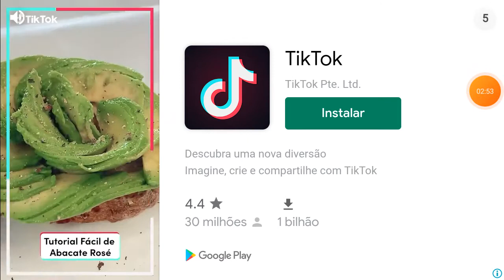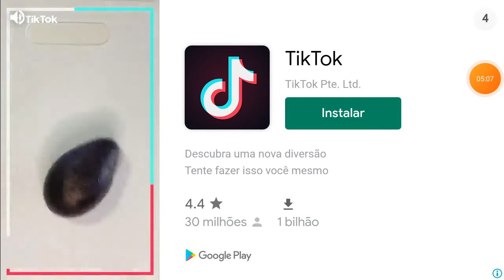LoL Kart copía de mario kart